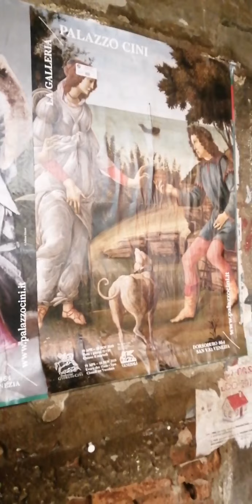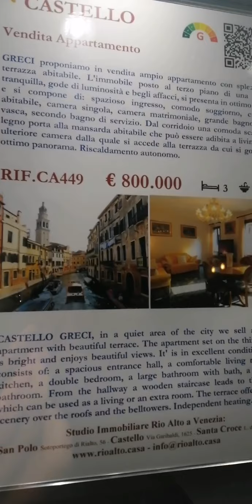Szárazlábon Velencében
Izgalmas sikátorok, sétálgatunk a mediterrán éjszakában Velence utcáin.